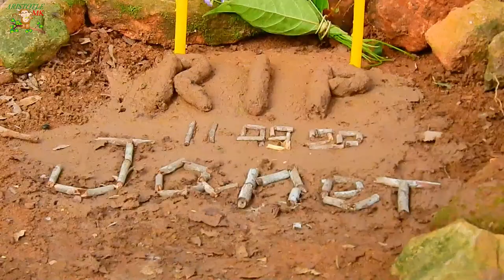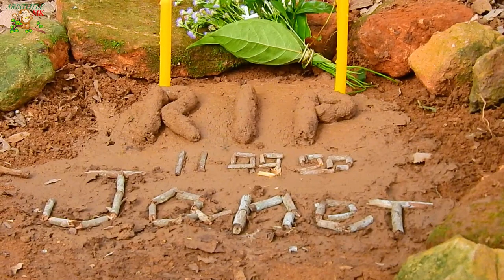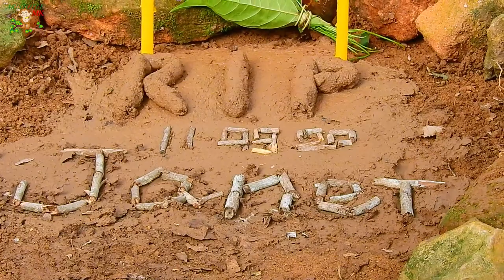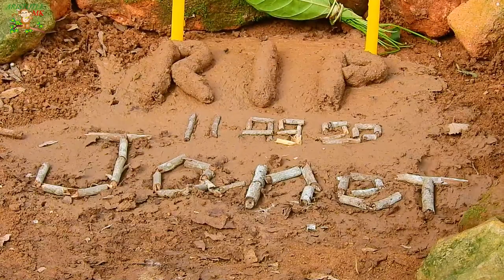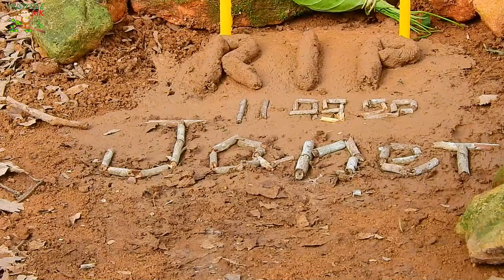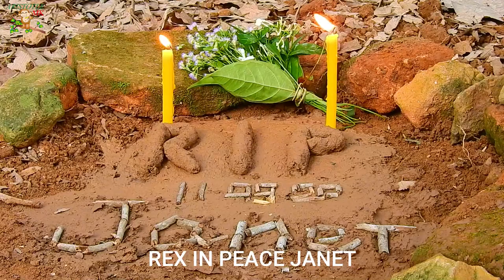FINALLY ON JANET GO FOREVER CAN'T BACK ...MILLIONS SAD SAD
# ARISTOTLE MK # BABY REX